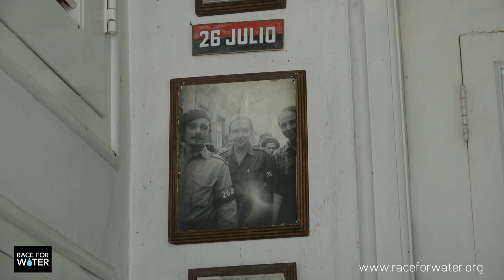ODYSSEY #47 - Cuba : A conversation with Msc. José L. Cuza Téllez de Girón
In Havana, Race for Water is still a source of curiosity and great conversations.

The crew was recently treated to a surprise : a historic visit from Rear Admiral Msc. José L Cuza Téllez de Girón, who fought alongside Raúl Castro in the Cuban revolution. He took advantage of Race for Water’s stopover in Havana to tour the ship and learn about our mission to promote renewable energy and fight plastics pollution.

In talking with the crew, Msc. José L Cuza Téllez de Girón showed great interest in the state of the world’s oceans, and the need to take action to protect them. We were able to capture the conversation on video.

The Race for Water Foundation is dedicated to the preservation of the water and the oceans in particular. Today, seriously under threat from plastic pollution, it is imperative that this essential resource for life is protected.To prevent plastic waste from reaching the waterways and oceans by developing social models and business models that give value to plastic waste and hence encourage its collection.